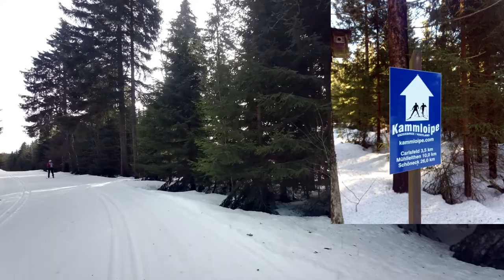Jeep-Time Teil 38: Lockdown Winter 2021, Kammloipe - Optimierungen am Jeep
Februar 2021 dank Lockdown nicht wie geplant in Finnland, nein im Erzgebirge. Langlaufen geht auch hier, zumindest in diesem, schneereichen Winter. Beste Bedingungen für Langläufer gibt es auf der Kammloipe bei Carlsfeld. Begleitet uns ein Stück auf der Loipe auf unserer 18,25 km-Runde um den großen Kranichsee. Dann noch ein zünftiges Mittagessen, dank sei unserem Jeep-Camper, und anschließend stelle ich euch noch ein zwei kleine Optimierungen am Jeep vor.

Wenn ihr meine Projekte unterstützen wollt, dann ist das hier direkt möglich, jeder Euro zählt!

Vorbereitung auf unsere Reise im Herbst nach Dänemark:

Musik, die ich während unseren Touren gerne höre: Bruce Springsteen, Western Stars:

Biologisch abbaubare Reiseseife/Shampoo/Spülmittel 250 ml
Nachfüllpack 500 ml

Damit bekommt ihr wieder den Dreck aus eurem Fahrzeug:

Meine Kameraausrüstung für YouTube:

4K SONY-Camcorder mit optischen Bildstabilisator

Rode VideoMic Pro+ für den Camcorder

Fimi Palm Gimbal Camera

Externes Mikrofon für Fimi Palm

4K SONY Actioncam mit Fernbedienung

4K ACME Actioncam

4K VANTRUE Dash Cam X4

Neewer 2 in 1 Aluminium-Kamerastativ

Spiegelreflexkamera NIKON D3300

Zoom-Objektiv Tamron B018N 18-200mm F3.5-6.3 Di II VC Nikon

Ausrüstung Jeep:

120 Watt Solartasche von Wattstunde:

SUAOKI-G500 tragbare Lithium-Batterie

DINO Kraftpaket Starthilfegerät und Powerbank

Albrecht CB-Funkgerät AE 6110

Mobicool Kompressorkühlbox FR40 mit 38l Fassungsvermögen

Thetford Porta Potty 335, das kleinste Campingklo der Welt

Navigation: Garmin Overlander On- und Offroad-Navigation

Standheizung Autotherm Air 2D (ehemals Planar 2D)

Duracell Campingleuchte, Explorer Laterne

Packsafe Travelsafe 5L – Mobiler Safe für Wertsachen

Campinggrill - Klappgrill (Holzkohle)

Reserveradtasche Jeep Weangler JL, auch für Rückfahrkamera geeignet

Tolles Camperbuch Europa